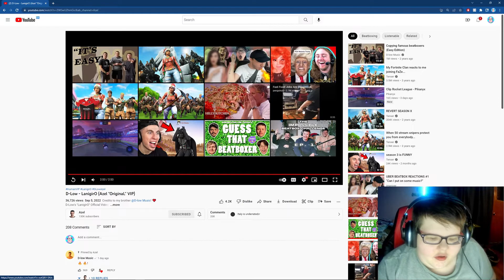AN AMAZING AZEL BEATBOX REACTION!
Shoutout to @azelbeatbox and @D-lowbeatbox

BTK IN THE HOUSE!

Gaming: BTK GAMING 69

ESH!!!